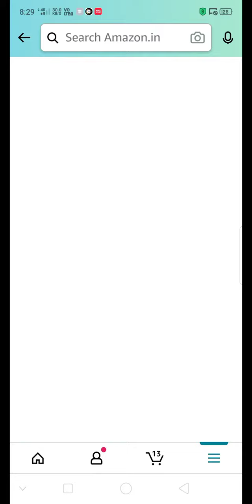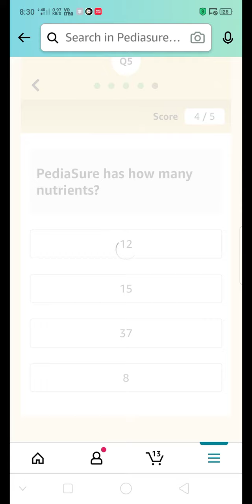Which of the following are the growth nutrients in new PediaSure?- YouTube.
Today quiz,

Quiz Time,

Fun zone,

Amazon Quiz,

answers,